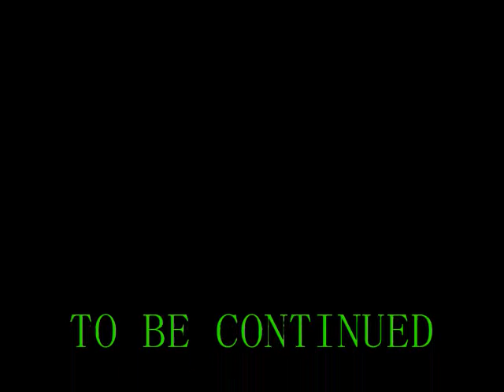Black Ops: Team 533K Hidden Masters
We love the clan hidden masters so we decided to try there tactics out for ourselves. Got some good results. More vids to come. CYA!